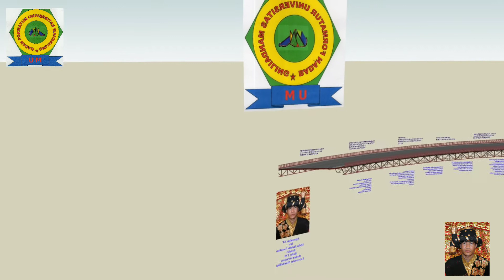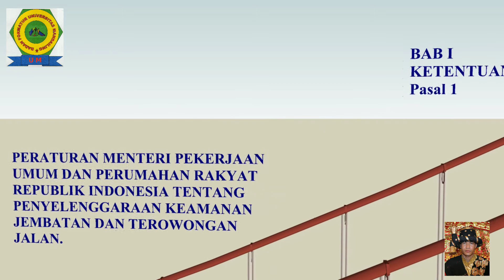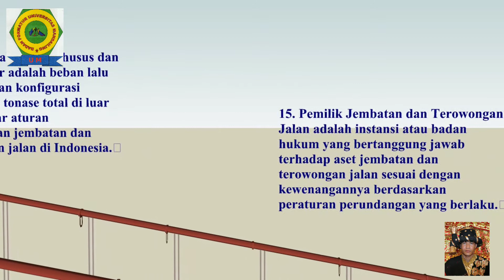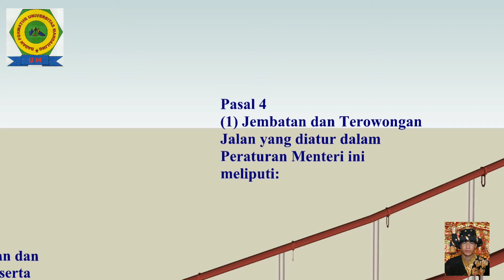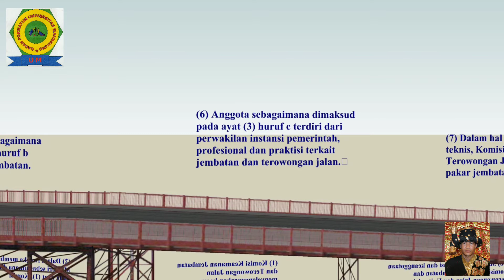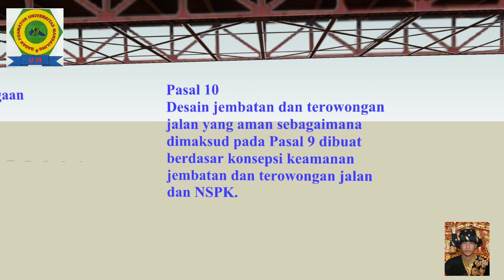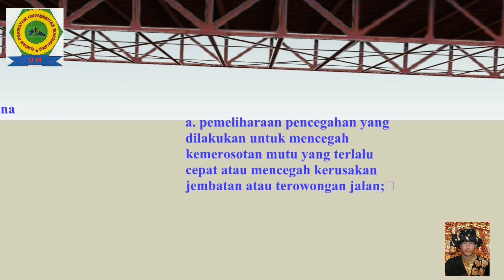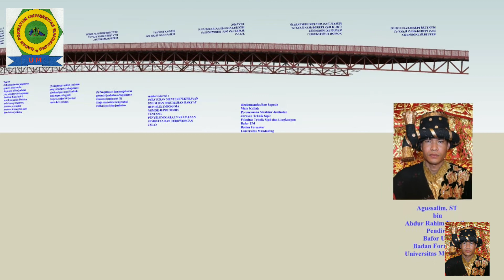Penyelenggaraan Keamanan Jembatan dan Terowongan Jalan